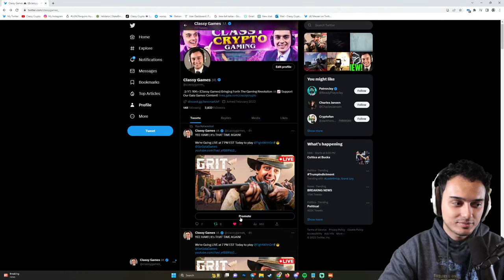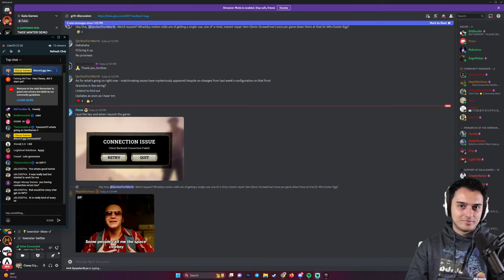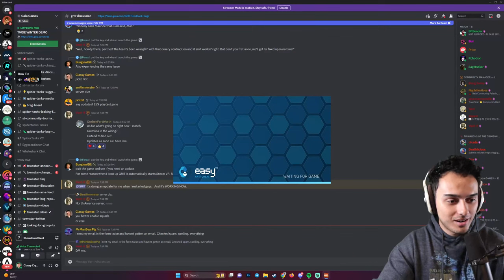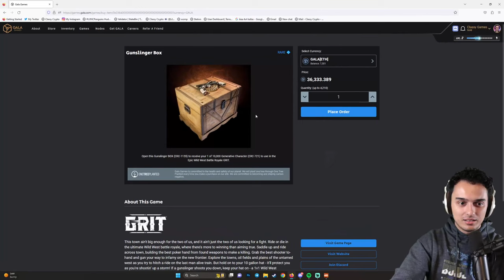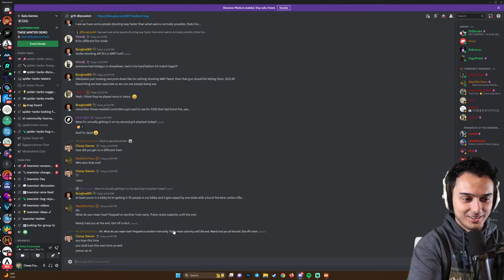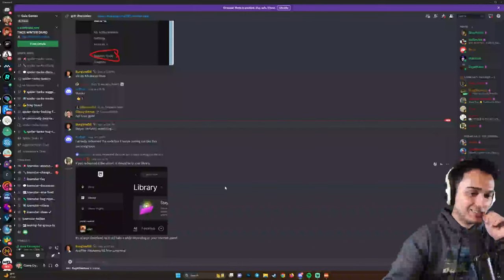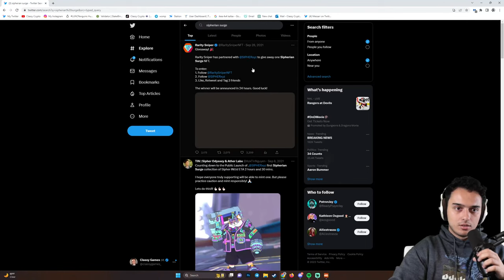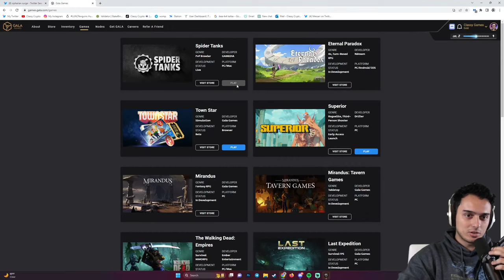GRIT | BEST Wild-West Battle Royale Playtest Gameplay | Gala Games